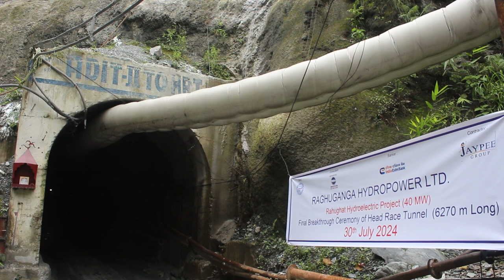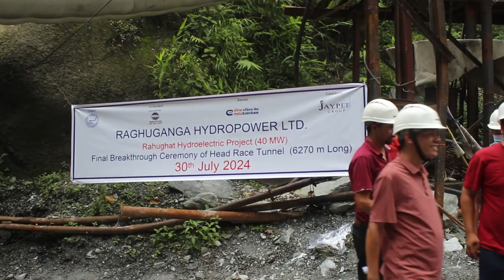Raghughat Hydro ko Tunnel Finel BreakThrue 15 saun 081